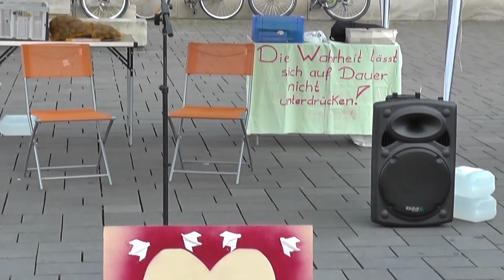14. Mahnwache Braunschweig 04.08.14 -11- Jasmin - Schweigeminute